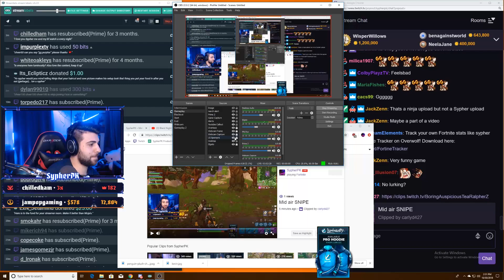Hey Jack can you make me hit that shot?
I actually put some effort into it lmao it looks legit af